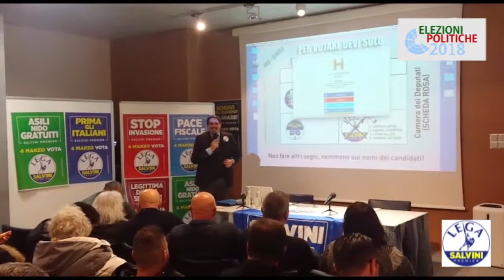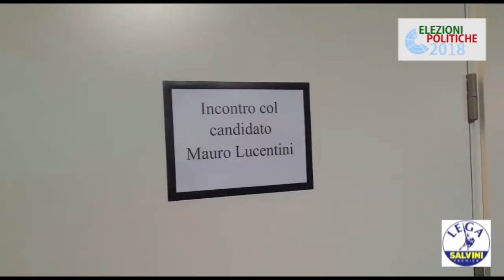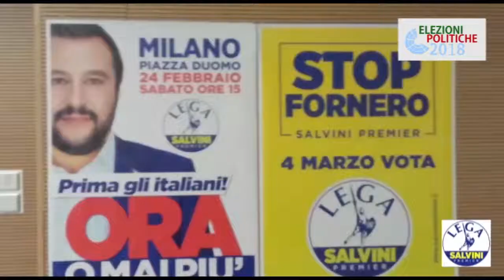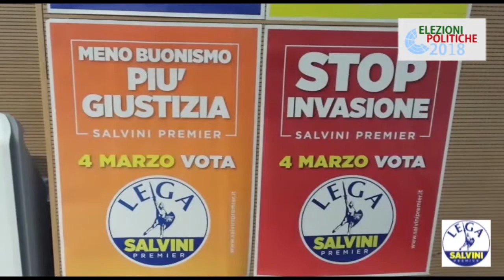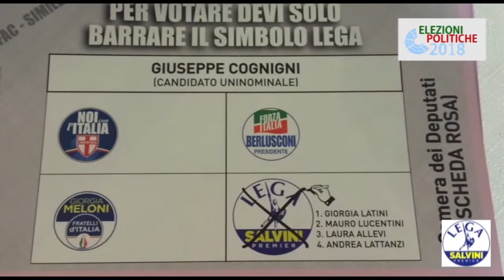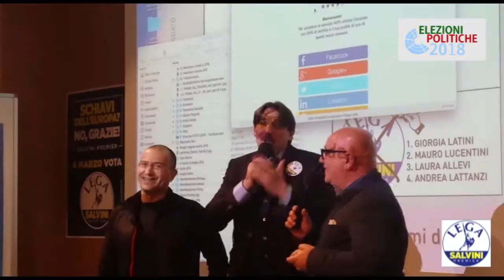SPECIALE DEMOS LEGA NORD